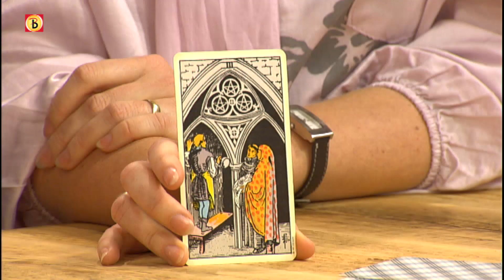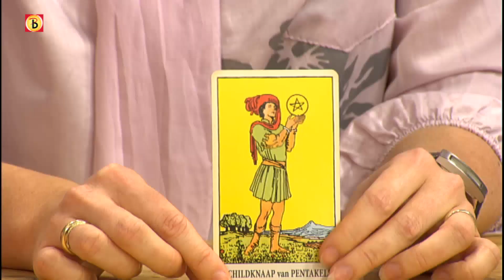Esther van Heerebeek voorspelt met tarotkaarten - 25 november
Esther van Heerebeek is al jaren in de ban van astrologie, numerologie en tarot. Ze doet in Goeiemiddag Brabant op donderdag voorspellingen aan de hand van Tarotkaarten